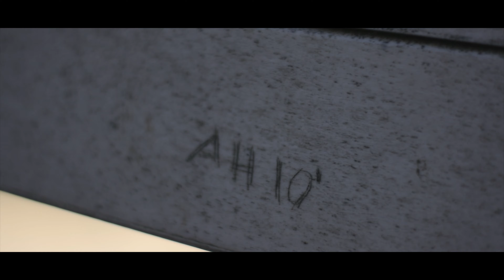Sharon, Massachusetts. 2018.